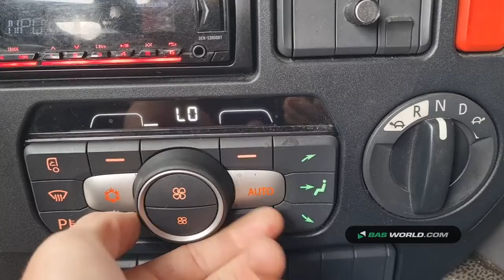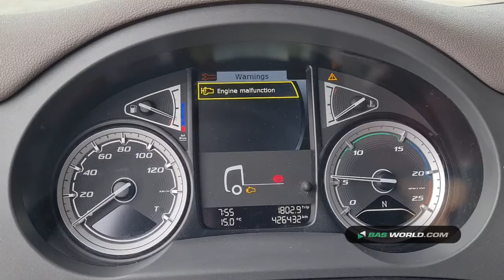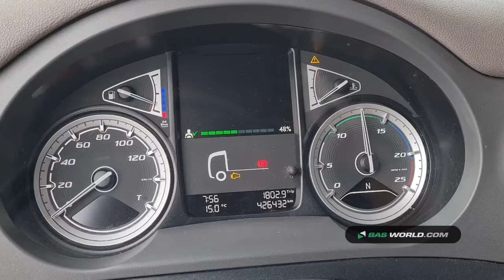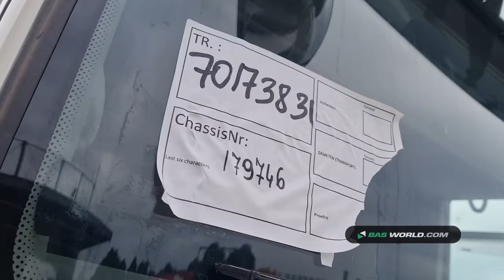70173831 DAF CF